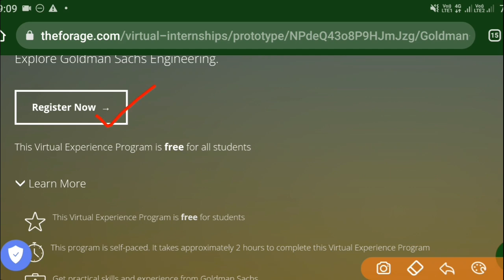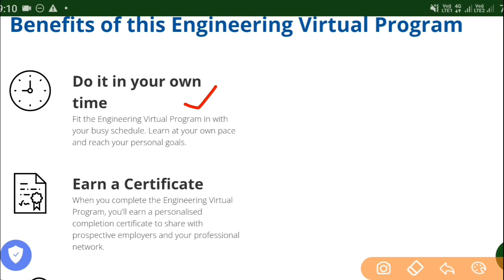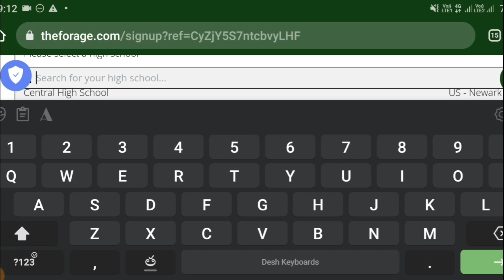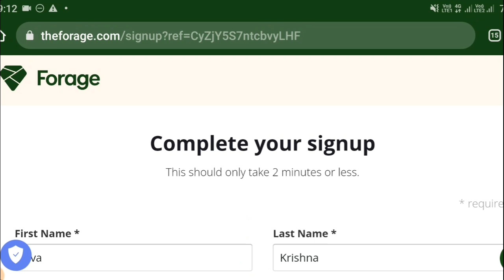Goldman Sachs Virtual Training Program 2022 || Work From Home Jobs In Telugu || Jobs In Hyderabad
🙏ఫ్రెండ్స్.. ఈ  వీడియోని అన్ని వాట్సాప్ & టెలిగ్రామ్ గ్రూపుల్లో షేర్ చెయ్యండి.. అందరికి మీ వంతుగా Help చెయ్యండి🤝👍